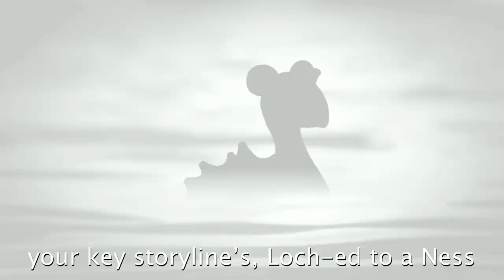Lapras vs Crush - Citric Rap Battle! (Pokémon vs Anything)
Written by: Jacobrl99 & BirdJormungandr
Jacob: You’re already here!

▼ ABOUT ▼

Crush:
crush is a sea turtle and a supporting character in disney/pixar's 2003 animated film, finding nemo and its 2016 sequel. he is a green sea turtle who speaks in the manner of a surfer dude. when it comes to traveling the ocean's currents, no one has as much fun as crush. the 150-year-old sea turtle is young at heart with a laid-back surfer dude attitude that lets him go with the flow. but crush is no drifter; he loves nothing more than the thrill of riding the rollicking east australian current (eac) with his offspring. when crush encounters marlin and dory, he's more than happy to help them find their way, provided they can hold on for the wildest ride of their lives.

Lapras:
lapras is a very large water/ice-type pokémon introduced in generation 1 that resembles a plesiosaur. it has a blue hide with darker blue spots and a cream-colored underside. it has large brown eyes, a short horn on its forehead, and tightly curled ears. it has a long neck and four flippers. the foremost flippers are larger than the hind. on its back is a heavy, gray shell covered in blunt knobs. lapras is a gentle, helpful pokémon that enjoys ferrying people across bodies of water. in the past, its docility made it an easy target for hunters, and it was driven to near-extinction. recent protection efforts have seen lapras become overabundant instead, which is now affecting the fish pokémon numbers in some areas. an intelligent pokémon, it is able to understand human speech. lapras have been known to travel in large pods across the seas, spanning both polar and tropical areas. to keep in touch with others of its kind, it sings enchanting melodies. in the anime, it was shown that lapras is able to develop psychic abilities such as telepathy.